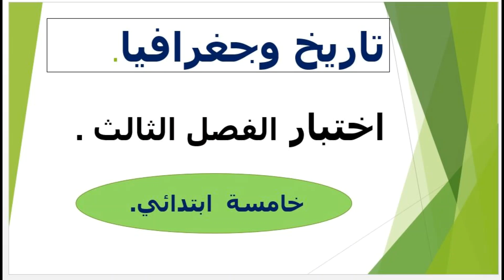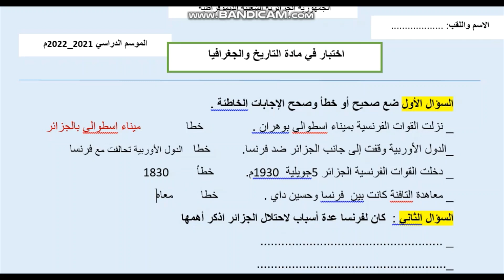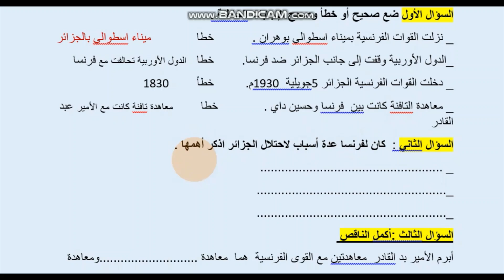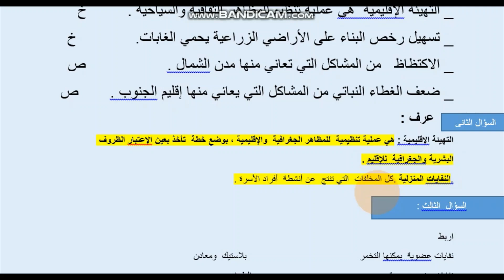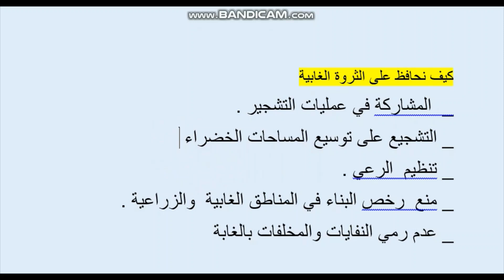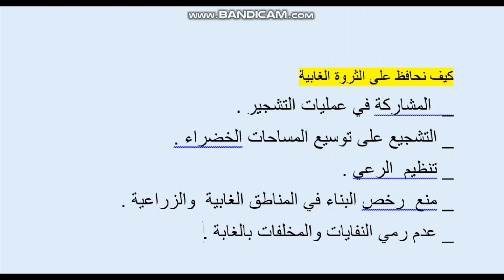اختبار مادة التاريخ والجغرافيا _ خامسة ابتدائي _ الفصلالثالث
اختبار اللغة العربية رابعة ابتدائي
دروس الرياضيات سنة رابعة ابتدائي
اعراب سنة رابعة ابتدائي
أساسيات الاعراب رابعة وخامسة ابتدائي
دروس السنة الأولى ابتدائي
دروس الرياضيات سنة أولى ابتدائي
دروس اللغة العربية أولى ابتدائي
اختبارات السنة الأولى ابتدائي
اختبارات السنة الثانية ابتدائي
الاختبارات السنة الثالثة ابتدائي
اختبارات السنة الرابعة الفصل الثالث
اختبارات السنة الالأولى ابتدائي الفصل الثالث.
نماذج اختبارات وتقويمات
التعليم الابتدائي الجيل الثاني
القسمة العمودية
درس الكسور
وضعيات ادماجية للسنة الخامسة ابتدائي
الحساب بتمعن